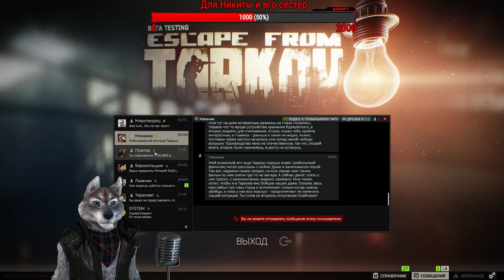K. Davidson Jazmine